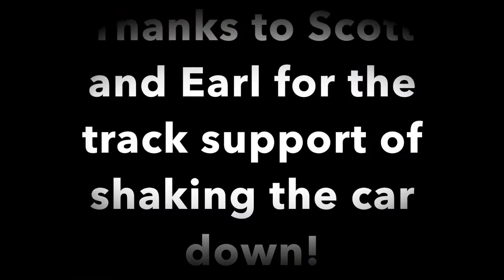Latemodel Stockcar at VIR SVT and TrackClub USA 11/11/18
First Track Day outing in Latemodel Stockcar